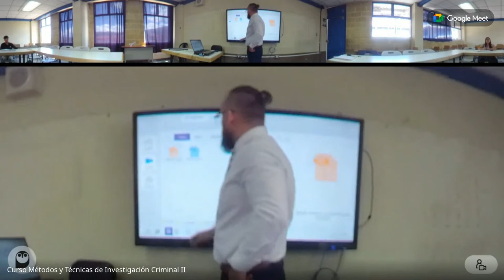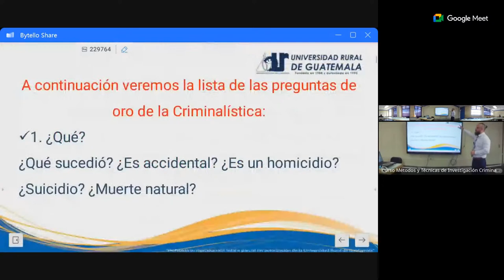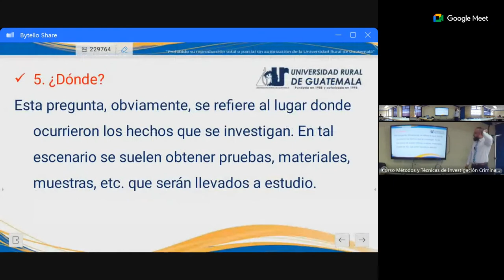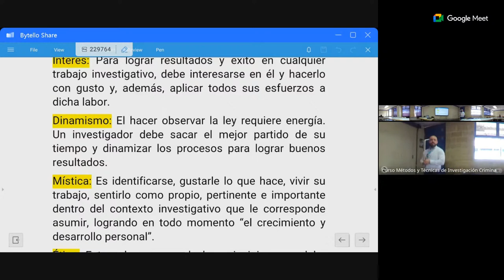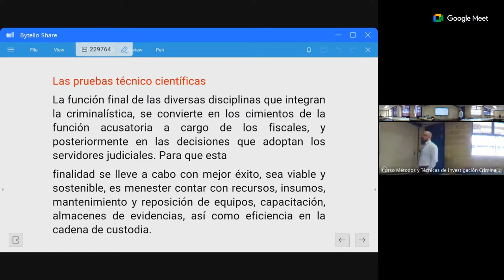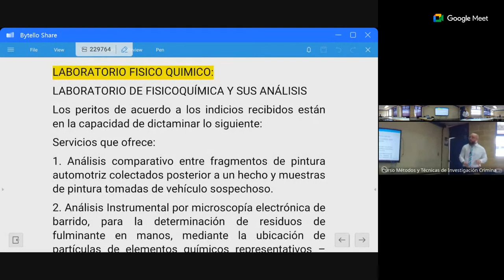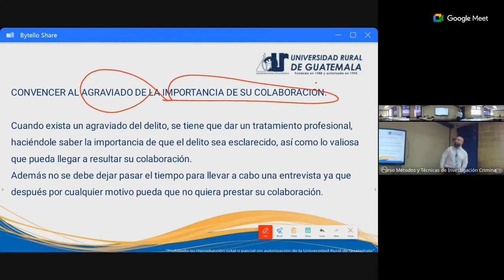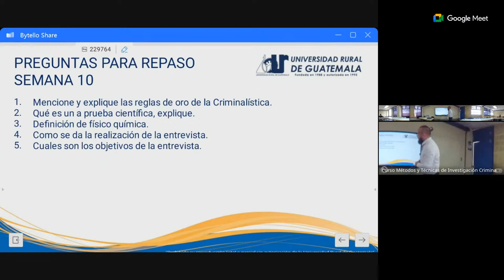Semana 10, Sábado